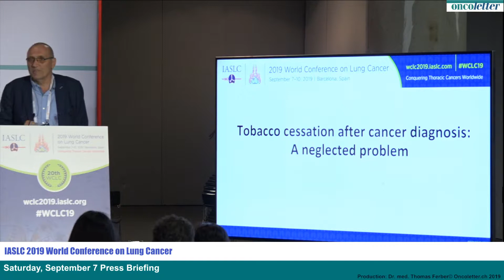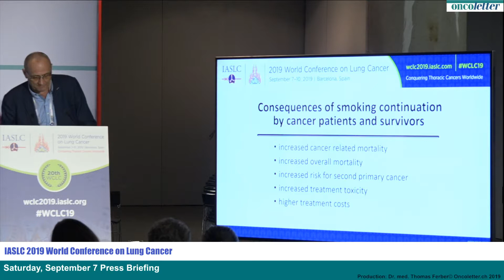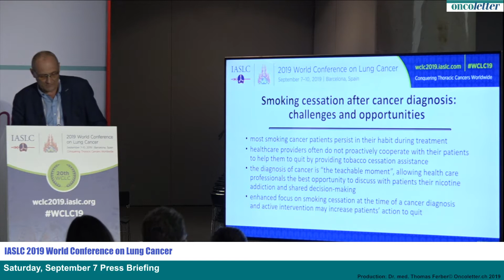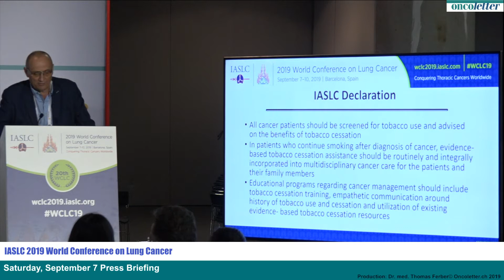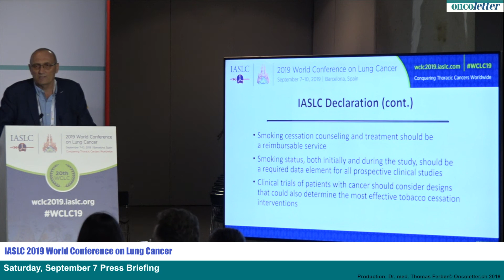WCLC 2019: IASLC Tobacco Declaration (J. Jassem)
Recorded during Saturday 7 Press Briefing @ WCLC2019.